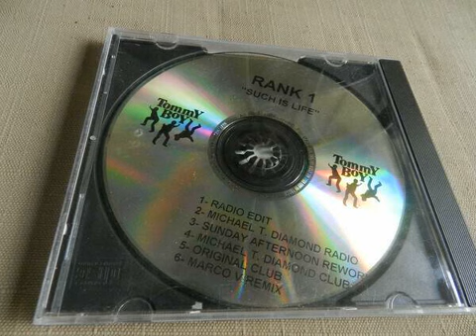Rank 1 - Such is Life (Michael T. Diamond Radio)